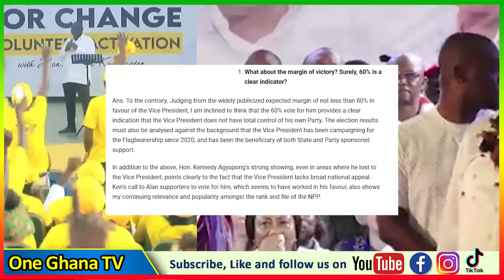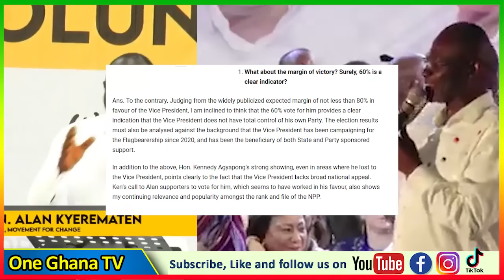I will beαt Bawumia; Alan Cash speaks as Ken Agyapong shows alternatives; New Mansions & Companies